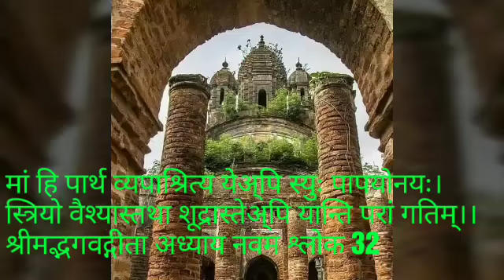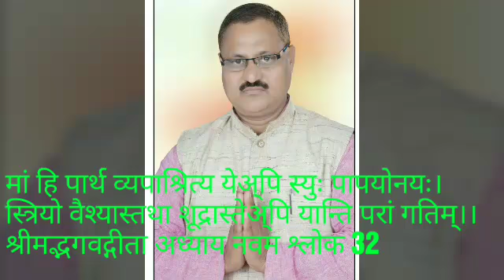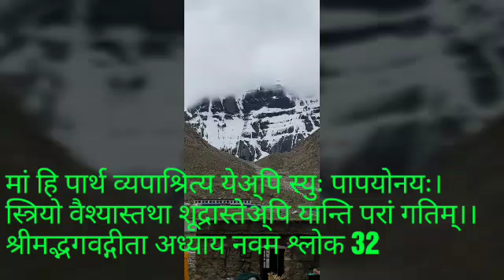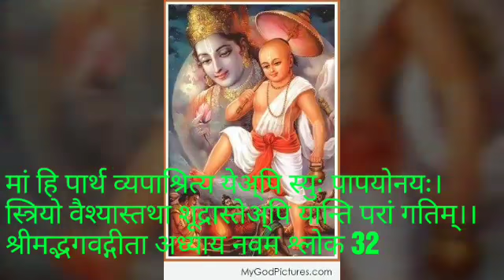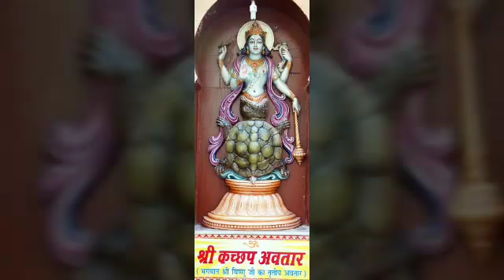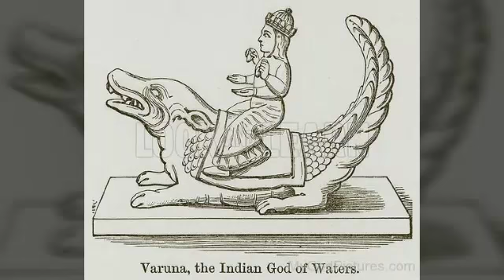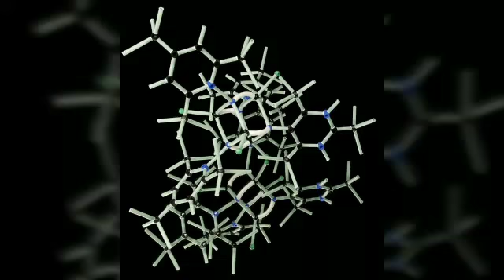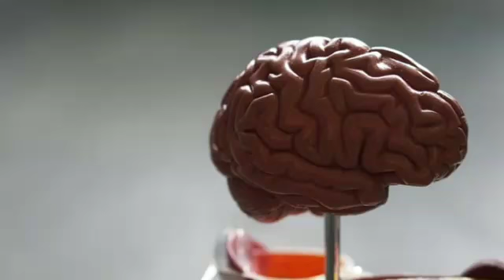गीता अध्याय नवम श्लोक 32/युश महाराज Geeta chapter nine shloka 32 /Yush maharaj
Geeta's view on Women and shudra स्त्री और शूद्र पर गीता का दृष्टिकोण